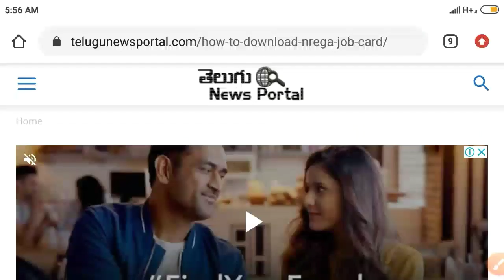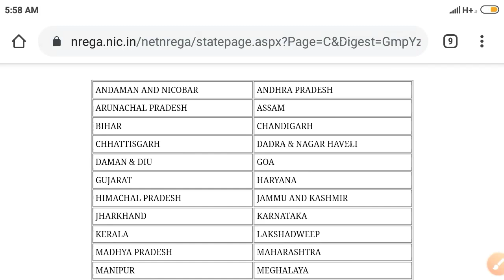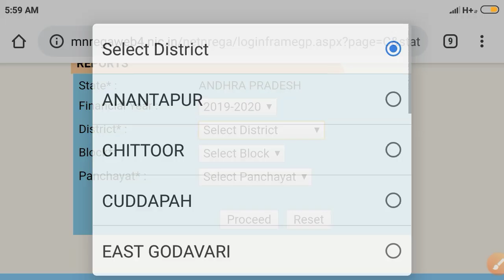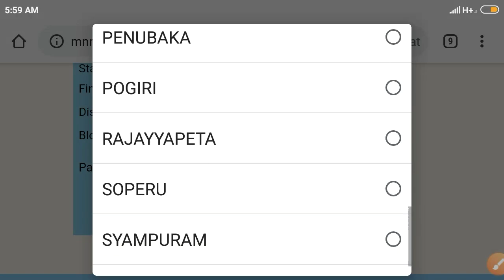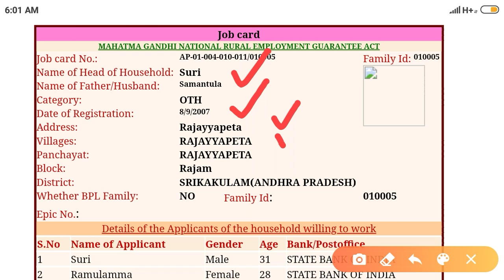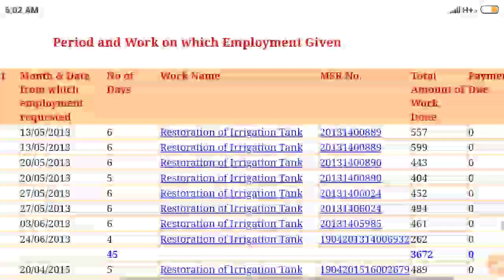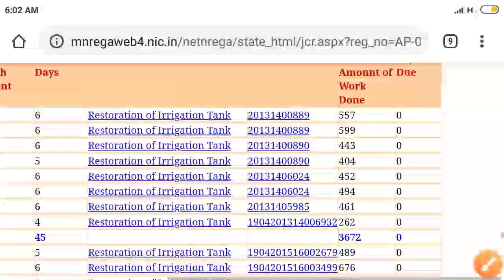Upadi Hami Pathakam Amount Checking in Online in Telugu - Upadi Hami Pathakam Working Days Checking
Ap upadi hami pathakam Amount Checking And update information in Telugu, Ap Gramina Upadi hami pathakam Amount check in online in Telugu, Upadi hami pathakam Job card download 2020, What Is The reason Grama volunteer Salary improvement, Grama volunteer Salary 5 to 8 Thousand, Grama volunteer Salary News, Grama volunteer asara started This month, Grama volunteer rythu Bharosa, Grama volunteer biometric, Grama volunteer Anganwadi, Grama volunteer Salary improvement,